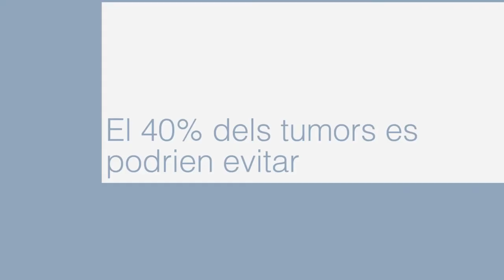Per prevenir el càncer, modera el consum d'alcohol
El 40% dels tumors es podria prevenir adoptant hàbits saludables i participant en programes de prevenció, En aquest vídeo, el cap de servei i director clínic d'Oncologia Mèdica de l'Hospital Universitari Vall d'Hebron i director del Vall d'Hebron Institut d'Oncologia (VHIO), Josep Tabernero, destaca la importància de moderar el consum d'alcohol per reduir el risc de contreure alguns tipus de càncer.